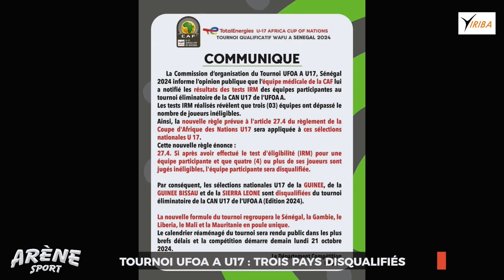ARENE SPORT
Suivez l'actualité footballistique du Mali et d'ailleurs dans votre émission Arène_Sport du 21/10/2024
Thèmes :

- Performance des Aigles ce week-end
- Tournoi UFOA A U17 : Trois pays disqualifiés

Présentation : Bah Djiré